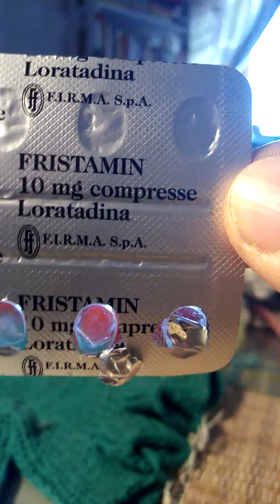2 dritte su come approcciare lo schemino x il golf del Mani di Fata e chiacchiere tra amici❤️☕🧶☕🙋‍♀️